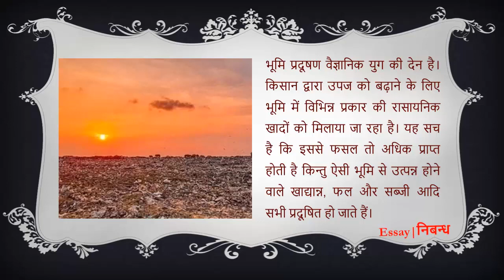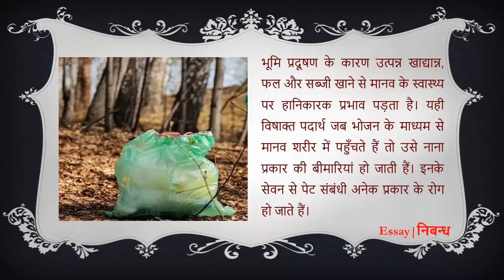Hindi Essay on 'Land Pollution' | 'भूमि प्रदूषण' पर निबंध